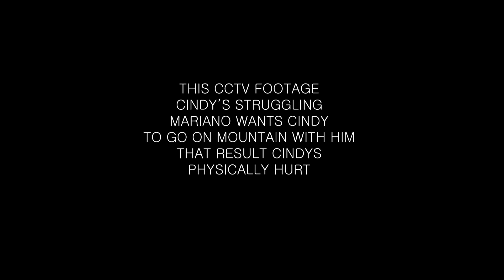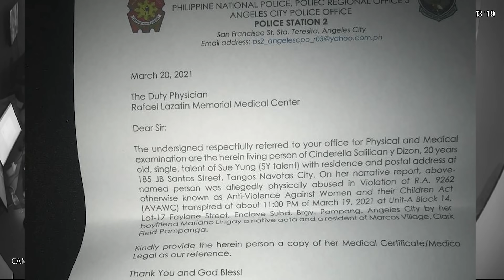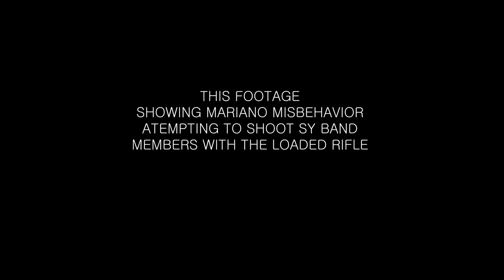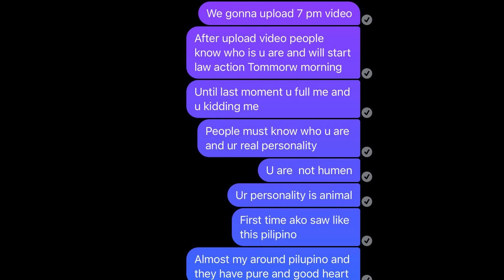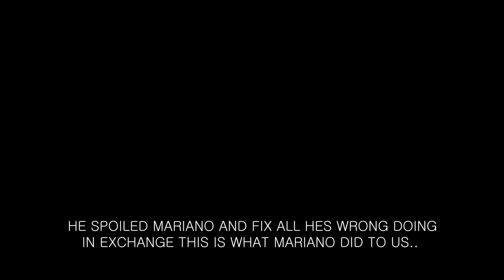WALA NA MARDY AND WALA NA MARIANO | REVEALING REAL MARIANO (FEAT BOSS PAUL)